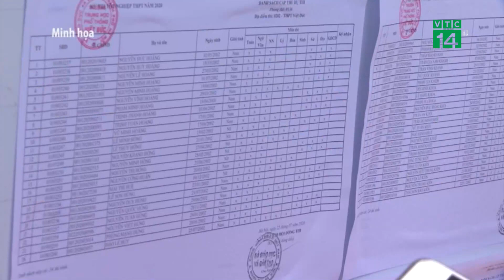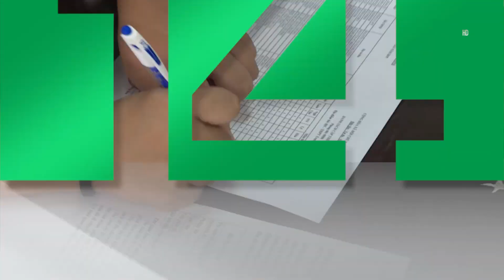Thí sinh không thể hoàn thành thi đợt 1 được dự thi đợt 2| VTC14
VTC14 |Văn phòng Chính phủ vừa có công văn gửi Bộ Giáo dục và Đào tạo và Bộ Y tế về việc tổ chức đợt thi tiếp theo của kỳ thi tốt nghiệp THPT năm 2021. Trừ trường hợp gian lận, thí sinh không thể hoàn thành thi tốt nghiệp THPT đợt 1 vì các lý do khác nhau sẽ được tạo điều kiện dự thi ở đợt tiếp theo.